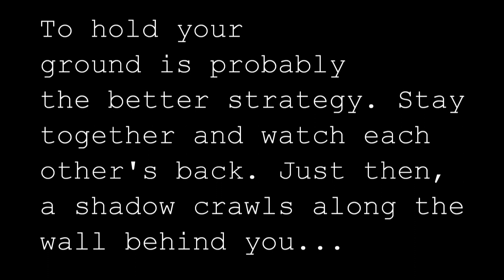LEGO Fighting 💀💀💀 Skeletons, Zombies, and Wraiths 💀💀💀 [Torbald A6]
WATCH LEGO Fighting Skeletons, Zombies, and Wraiths  [Torbald A6]

Rare, most epic LEGO Stop Motion/Fantasy RPG on Youtube: 4 gorgeous Heroes, 64 unique Battles, 8 spine-chilling Endings. 😎

'Games of Four' is an RPG (Roleplay) Stop Motion & Brick/LEGO Action Game where you choose Melissa, Torbald, Mage, or Hagen and influence the outcome of the mighty Clash between the forces of Good and Evil.

Torbald Campaign Key:
(1) ‘Game of Four’ Intro – Torbald AB1 - A2 - A3 - AB4 - AB5 - A6 -A7
or
(2) 'Game of Four‘ Intro – Torbald AB1 - B2 - B3 - AB4 - AB5 - B6

Monster Alien Roar Aggressive  Free Sound Effects
Horse Gallop Sound Effect - freesound

Creator:
Girl in Tokyo:

Good luck with the game, and lots of fun! 😊